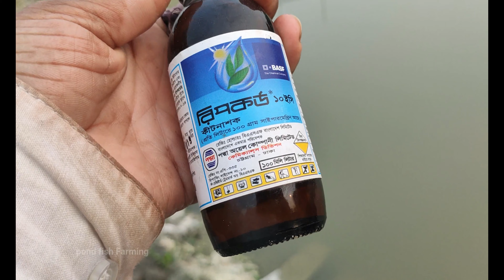পুকুরে রেনু পোনা চাষ | Renu pona cultivation in the pond Part 1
পুকুরে রেনু পোনা চাষ করার  ৫-৭ দিন আগে সাইপারমেথ্রিন গ্রুপ এর যে কোন একটি ব্যাবহার করবেন যেমন ,রিপকড ,কড পুকুরে ব্যাবহার করবেন. মনে রাকবেন পুকুরে যখন ব্যাবহার করবেন তখন যেন করা রোঁদ থাকে।এই ওসুদ ব্যাবহার করলে বিবিন্ন দরনের ক্ষতি কর পোকা মারা যায়,
 প্রয়োগ মাএা = প্রতি শতকে ৮ মিলি